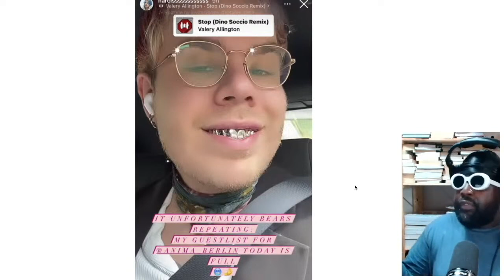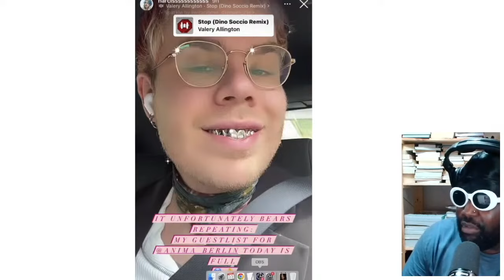The Berghain DJ Guest List Economy MUST BE STOPPED